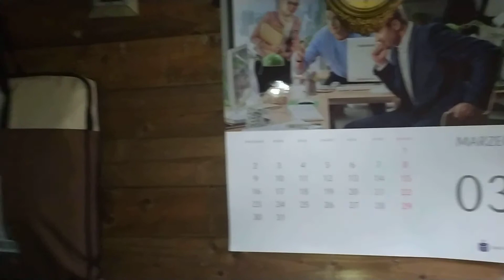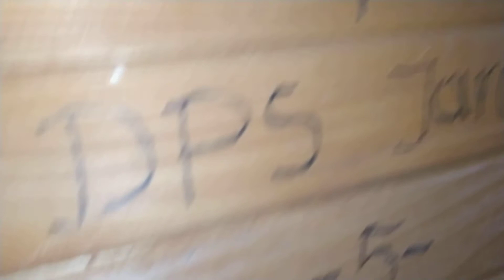BOCIANÓWKA - ranne , senne , piątkowe oczekiwanie na śniadanie : 3.04.2020/7:21